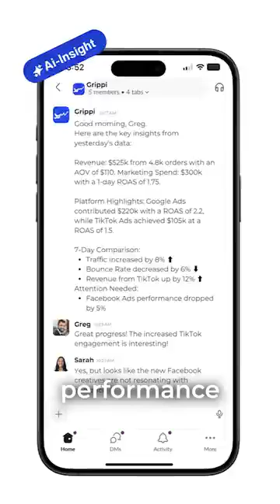🚀 This AI Tool Transforms E-Commerce Data into Instant Insights!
E-commerce owners deal with too much data—marketing, analytics, shipping, fulfillment… It’s overwhelming!

What if you never had to open another report?

Meet Grippi—an AI-powered tool that summarizes your key insights and beams them straight to Slack, WhatsApp, or email.

✅ Instant performance updates without analysis
✅ Stay data-driven effortlessly
✅ Set up in just 5 minutes!

This is a game-changer for e-commerce owners and marketers. Try it now and see the difference! 🚀